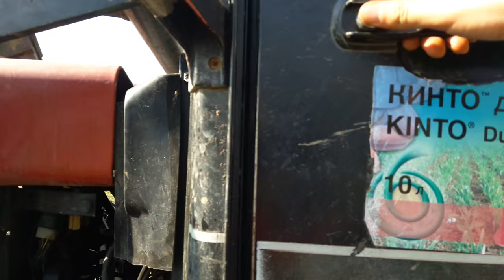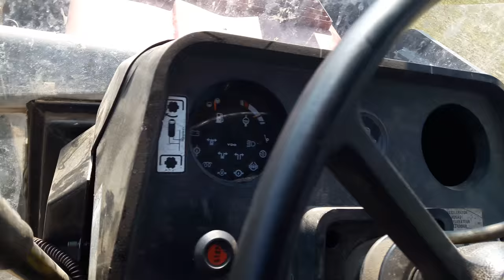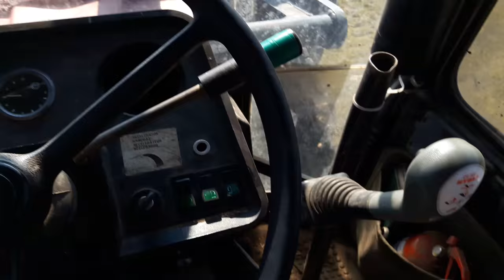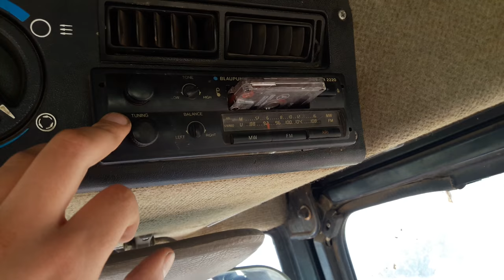Будни тракториста 2 сезон, обзор трактора Case 1455XL (трактор Кейс 1455XL)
Различия между 1455 XL в основном в шинах и двигателя, это по сравнению с Case IH 1255 XL является только лошадиных сил намного больше. Последний трактор этой модели был сделан в 1996 году в международном харвестера заводе , расположенном в городе Нойс . Case IH 1455 XL, таким образом , последняя серия "XL" и последовал Case IH 5120, 5130, 5140 и 5150.

1455 XL является Шестиступенчатая трактора. Двигатель рассчитан на 145 лошадиных сил , а «длинноходных» это так сильна , как новый с коротким ходом 200 л.с. трактора.